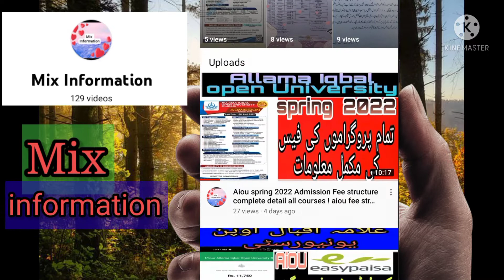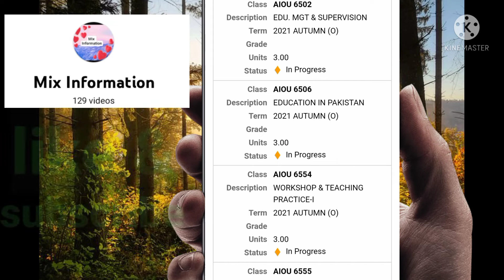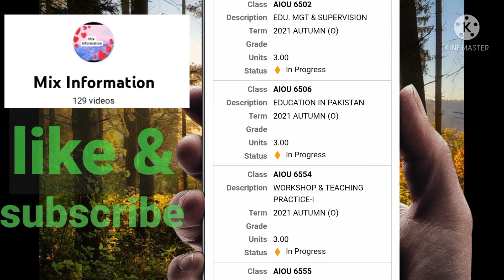Complete information about workshop code 6554, 65555 ! Lesson plan ! Video presentation aiou !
Complete information about workshop code 6554,6555! Lesson plan ! Video presentation ! MA teacher education Kay 3 Rd smestr Kay 6554 ,6555 ki lesson plan ki complete detail# mixInformation#informationmix#lessonplan #6554#6555